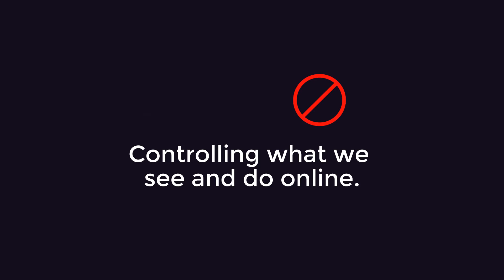Stop The FCC From Killing Net Neutrality